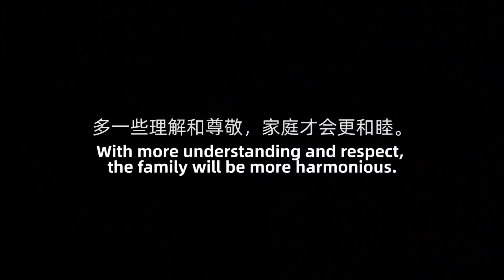Young Woman Scolds Rural Mother-in-law on the Street | Social Experiment “婆婆也是妈！”看到儿媳妇当街嫌弃农村婆婆有人气愤地说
When seeing someone scolds her mother-in-law who is from the countryside on the street, what will people do?

当看到有人当街嫌弃自己从农村来的婆婆，大家会怎么做呢？多一些理解和尊重，家庭才会更和睦。